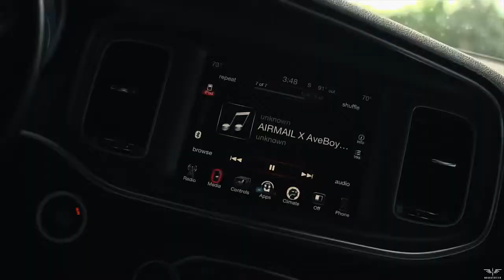Air-Mail “Paper Planes” behind the scene footage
An insight of Air-Mail’s behind the scene footage directed by @wavylord